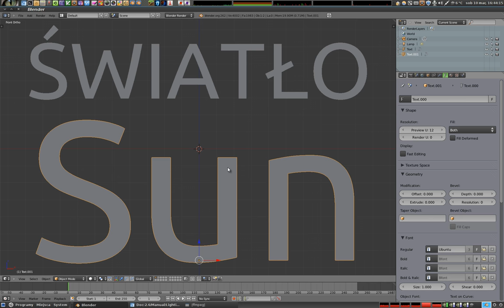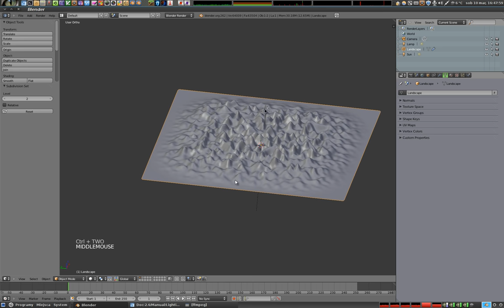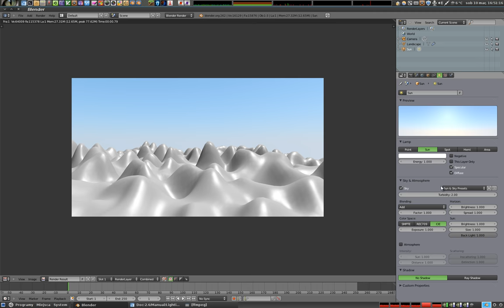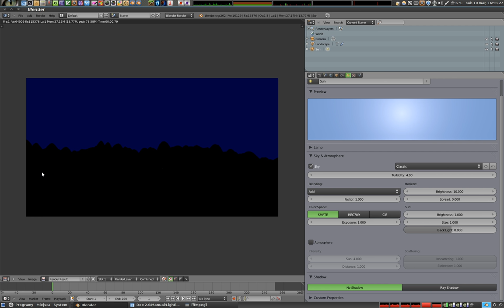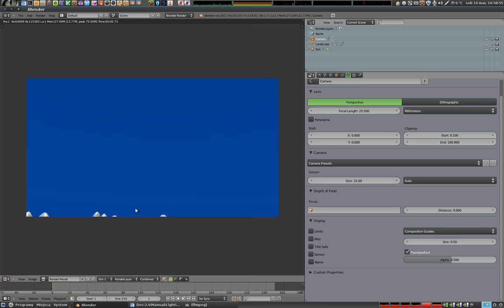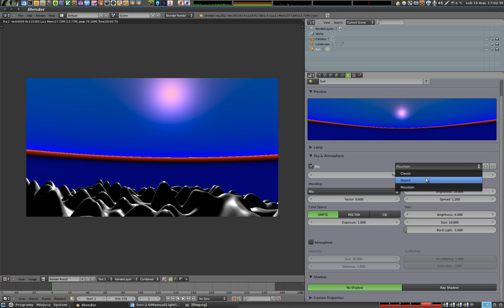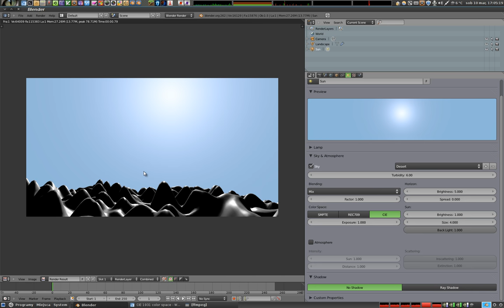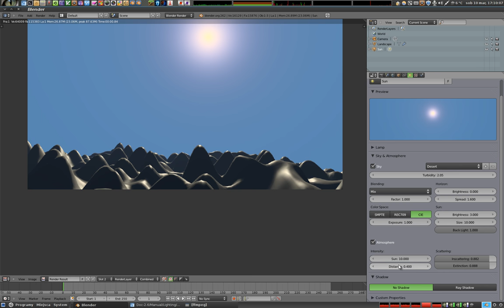Polski Kurs Blendera: Światło - lampa typu Sun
Opowiadam o nietypowych ustawieniach światła typu Sun - trochę niedocenianego źródła oświetlenia i mgły odległościowej; światła, które pozwala na realistyczne słońce, zmieniające kolor, szerokość horyzontu, odcień nieba, rozproszenie światła i umożliwiające symulacje zachodów słońca. Polecam, chociaż materiał przedstawiam w uproszczeniu, nie tłumacząc zawiłości modeli spektralnych i odwzorowań światła RGB w przestrzeni XYZ. Więcej na